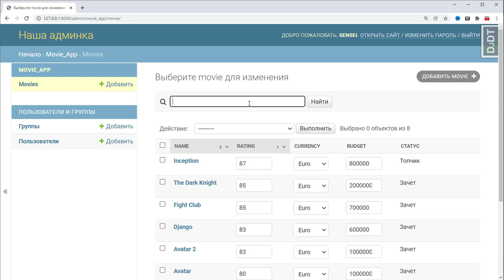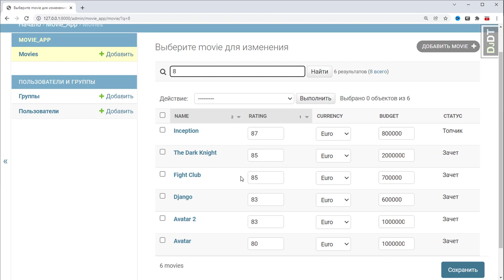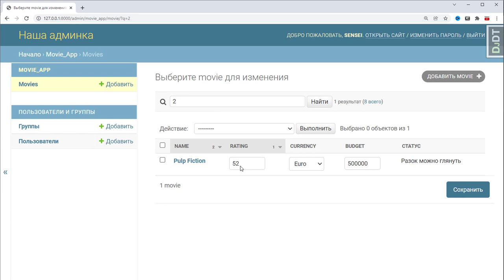53 Создание поисковой панели в Django. Adding Search to List Page. Курс по Django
🔥🔥🔥 Курс на степике по Django🔥🔥🔥

Степик с меня берет комиссию поэтому
1) Лучший способ приобрести курс - личный банковский перевод в РФ или покупку тарифа на boosty. Я добавлю вас вручную на курс по вашему ид.
так с меня возьмут меньше комиссии